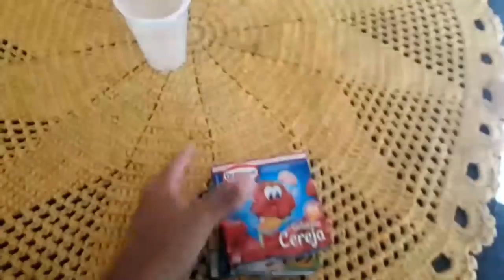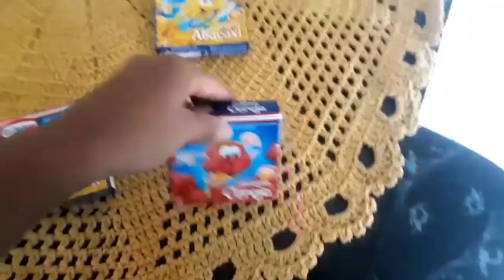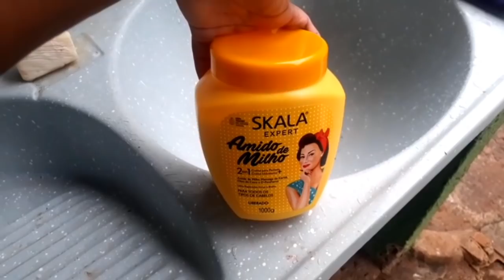PORQUE MEU IRMÃO NAO VAI MORAR COMIGO?||NOSSA TARDE||Fran Oliveira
meus amores tudo com vcs?

Frann Olliveira